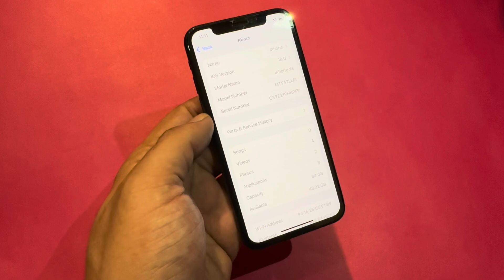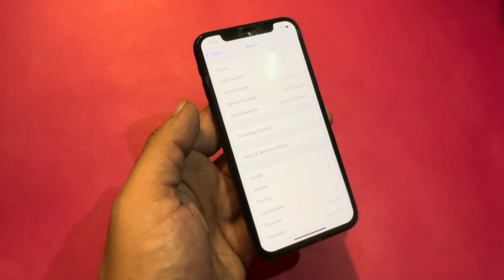How to Fix Clean Up Not Showing in iPhone iOS 18 || How To Fix Clean Up iPhone iOS 18 Update ?